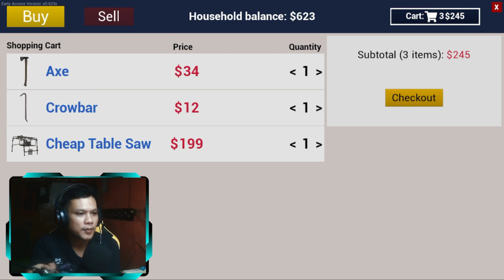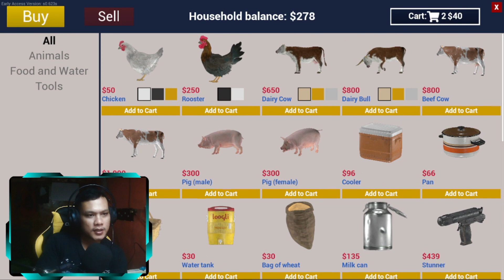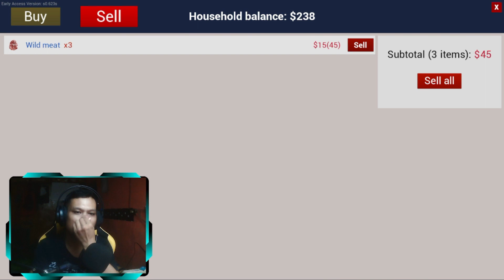Ranch Simulator - Belanja Ayam Untuk Ternak Part2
Hallo Gays...

Gameplay Ranch simulator
Tempat kita membangun peternakan yang sukses ,sekarang belanja ayam untuk di ternak sampai bnyk dan menghasilkan yaa Bray . (+_+)

SUPORT.LIKE.COMENT.SHARE SBNYAKNYA Di bawah''''
SUPORT.LIKE.COMMENT.SHARE as much as possible below''

Tonton juga vidio lain nya '''

ranch simulator smii7y,
ranch simulator mobile,
ranch simulator multiplayer,
ranch simulator new update,
ranch simulator review,